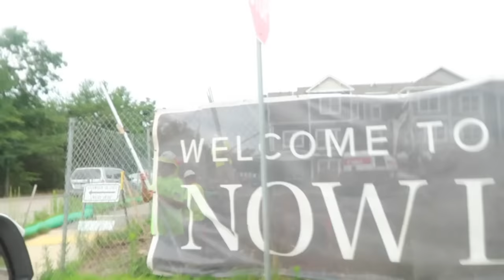BEING MEAN TO MY BEST FRIENDS GIRLFRIEND TO SEE HOW SHE REACTS *SHE CRIED*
Hey Everyone!
I hope you're all happy and safe! In today's video I decided to be rude to Julia for the ENTIRE day! It sounded like a good idea at first, but stick around to the end of the video to see why it wasn't the best idea...